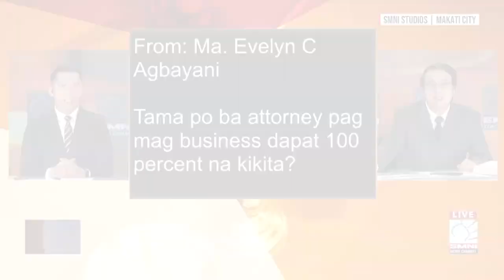There is no guaranteed income in business! -Atty. Mark Tolentino